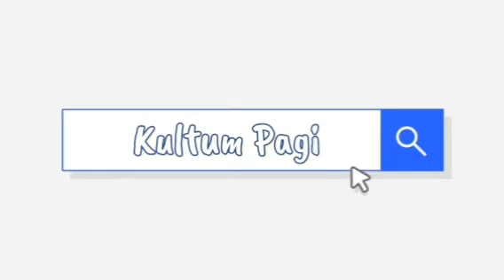Surah al- Humazah Part 3 (Tafsir al-Munir) - Ust Dr Hj Ahmad Asri Lubis